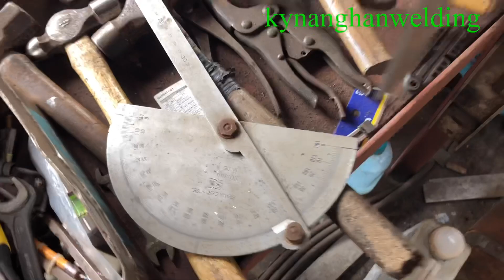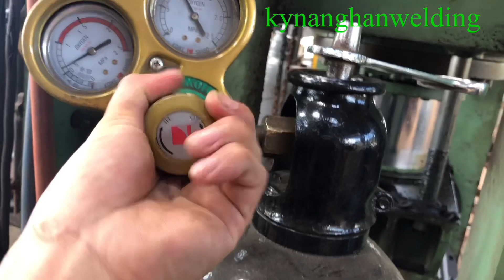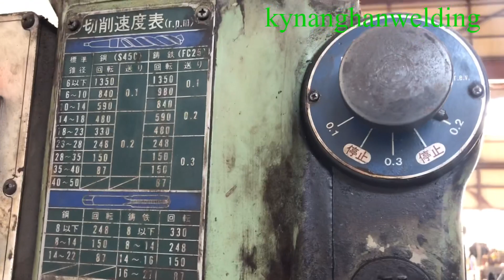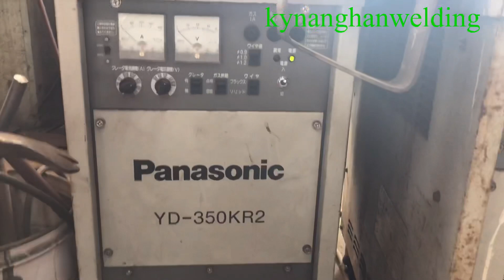review toàn bộ dụng cụ cơ khí trong xưởng ở nhật bản|| review of all mechanical tools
review toàn bộ dụng cụ cơ khí trong xưởng ở nhật bản|| review of all mechanical tools in the factory in Japan||kynanghanwelding
Cảm ơn a chị em nhiều!bấm chuông để xem những video mới nhất nhé